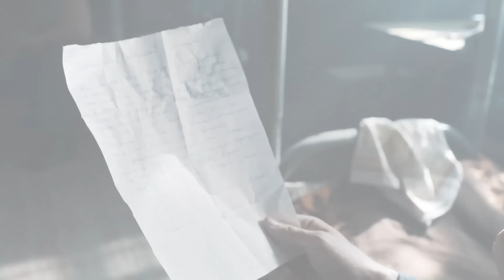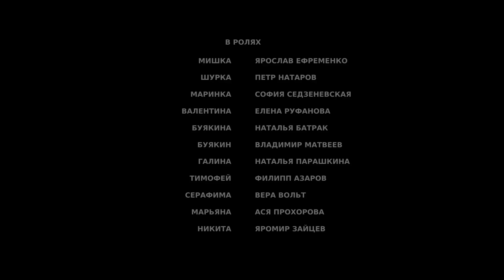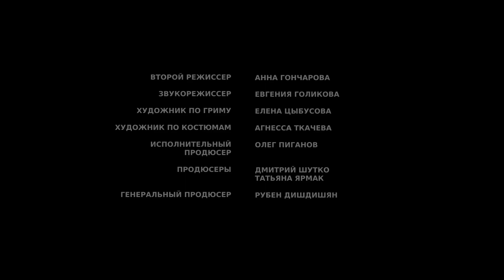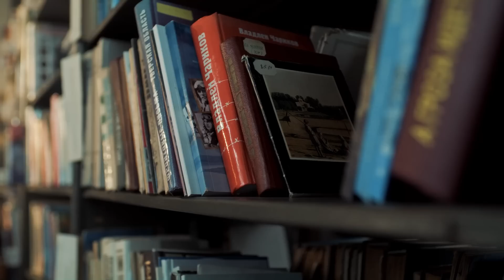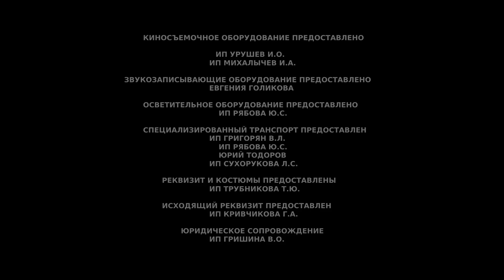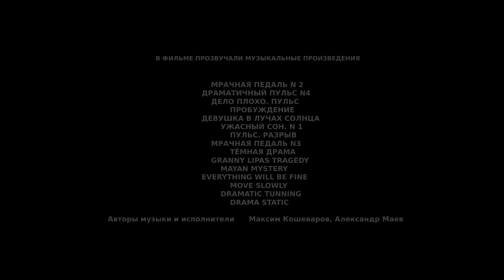СЕРИАЛ РВЁТ СЕРДЦЕ В КЛОЧЬЯ 2! НОВИНКА 2022!МЕЛОДРАМА ДНЯ! Доктор Иванов 2. Жизнь после смерти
Приезд из Москвы Юли, бывшей девушки Сергея, мешает его только завязавшимся отношениям с сельской учительницей Анной. Сергею придется вновь погрузиться в те события, из-за которых он отбывал срок в тюрьме. И продолжить спасать людей, оказавшихся на грани жизни и смерти по воли несчастного случая, а также зверских методов врачевания местной целительницы Евдокии.